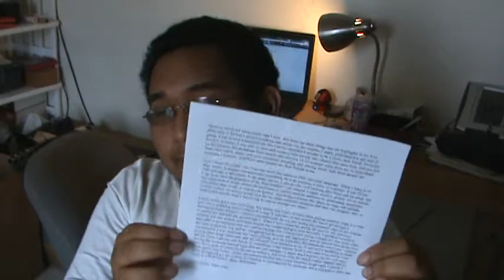"What do you like most about music?" (Request and Contest Entry)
Hey all!

This vid is both a request to all who enjoy my music to help me in obtaining a shiny new ocarina to play and a narration of my entry to the contest.

If you like my answer, look for it on Heather's wall and like it there

If you want to be linked DIRECTLY to my answer so you don't have to look for it on her wall

I didn't read my answer verbatim, so here is the exact text that's on that piece of paper:

"There's a whole lot about music that I love. But there are three things that are highlights in my 4 year love affair with it. I had several acquaintances, but I never considered anyone to be a close, dear friend. However, because of music, I was able to meet and connect with people who shared that same love. And not just on the internet, but in person from people who are just 10-15 minutes away from me, to individuals from other cities, states, and even countries! Jamming and sharing music with these people are moments I treasure. And these same people are dear friends to me.

Now I know it's cliche` but, I too can attest that music is THE universal language. When I listen to or play  music, it always communicates something, be it an emotion, a story, or a picture. It can fill me with courage or adventure, it can make me cry, I can see the wolf running after Peter and his gang, and I can even view the grandeur of the final frontier! ...all without a single word or picture. It's so strange and magical how music allows the performer to convey and the audience to understand, sometimes even better than words or visuals can portray. And being a person who plays on stage and uploads ocarina videos, it's always a real treat for me when someone mentions that they can imagine, feel, or understand exactly what I was trying to convey through my music.

Lastly, music has a way of healing. My family and I have recently been paying monthly visits to a little girl who is suffering from Cornelia de Lange Syndrome . Every month she has to go through an Immunoglobulin infusion  which is uncomfortable for her and during this process I play on my ocarina to soothe her and help her get through it. When I first visited her during the process she was very irritated and was always squirming despite her mother trying to keep her calm. I doubted I would've been able to do anything with my ocarina playing, but I was proved wrong. I began my first piece when she soon looked my way and her struggling had become less aggressive and the pained look on her face was placated. I was surprised, but I kept playing, and she kept calm throughout the entire tune. I played several more songs afterward, and she still paid close attention to me. It was and is humbling to know that the music I played was able to do something of that caliber. Soon it was time to go and as I was leaving the room she showed signs that she was unhappy or angry that I was leaving. So ever since then, we've gone in whenever she has an infusion, and every time she seems calmer, happier and in better spirits than before. This month was actually the first time I ever heard her laugh. I never thought I'd use the ocarina as a healing or soothing tool for someone. But it just goes to show that music is a POWERFUL thing. The bottomline...?

I love music. Truly. Truly."

Thanks to all my subscribers who've helped me continue on my music journey. And a thank you in advance to all who like my answer on Heather's wall. But be sure to check other people's answers and like them if they're good answers too!